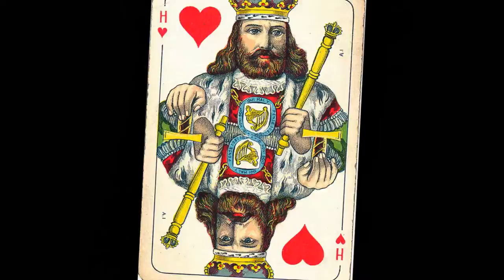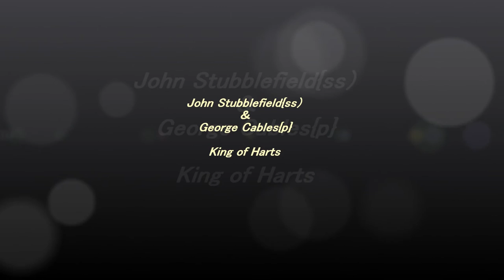John Stubblefield ：King of Harts